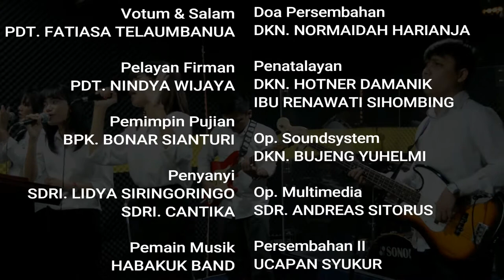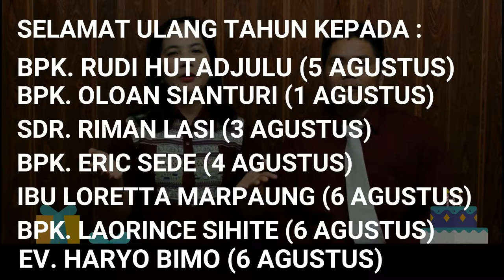Warta Sepekan 6 Agustus 2017